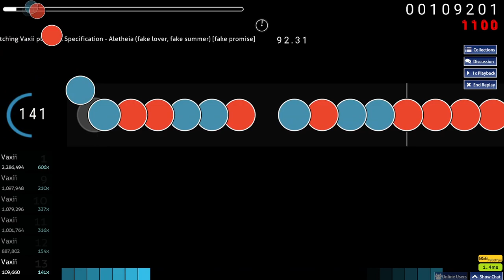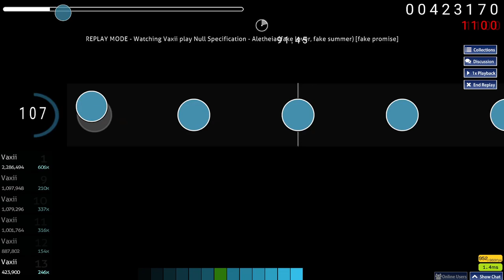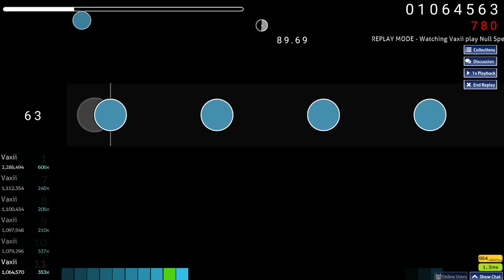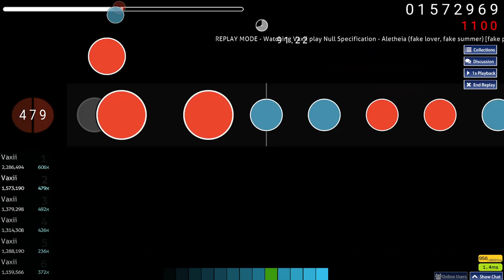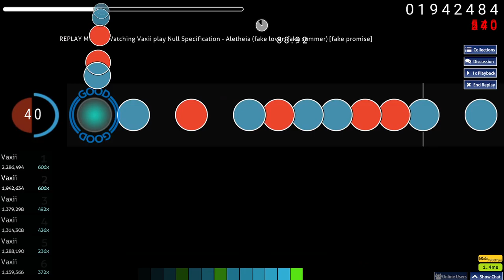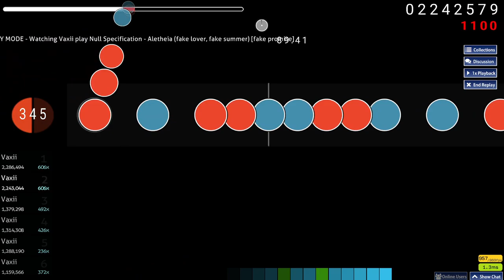Aletheia attempt #13 PASSED Sept 6th 2023